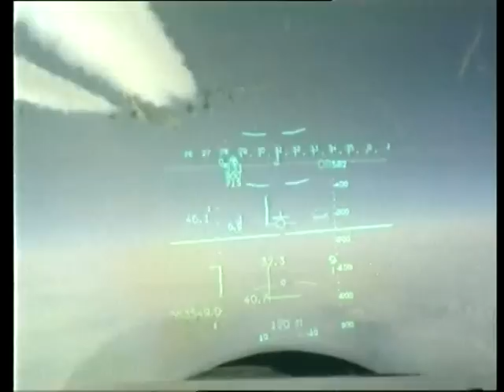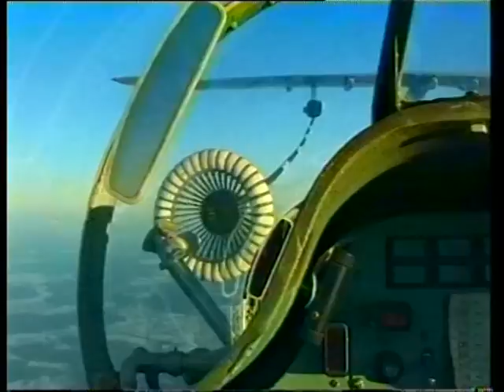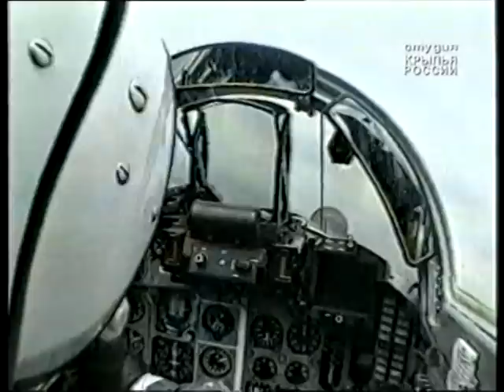Александр Гарнаев: test_LVr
Congratulations to Larisa Verbitskaya